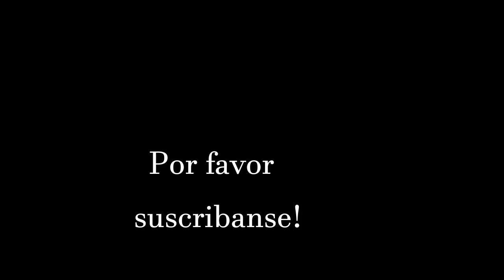Predicciones Para La Homofóbica LAURA ZAPATA!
Queridos amigos, espero que les guste mi nuevo video! Gracias por TODO su apoyo! :)